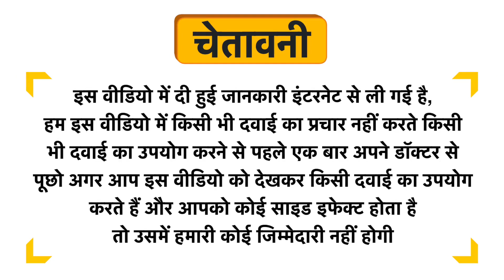Vitawin Testosterone Booster Capsule Uses in Hindi | Side Effects | Dose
Vitawin Testosterone Booster Capsule Uses in Hindi | Benefits | Side Effects | Dose